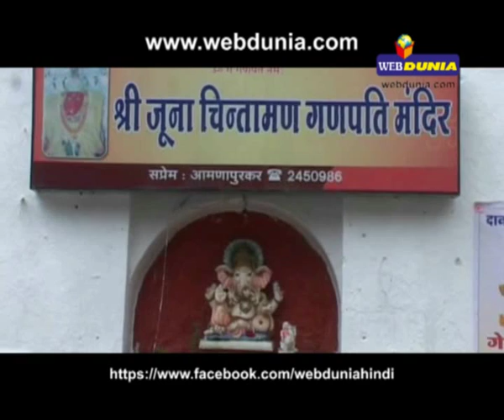मोबाइल से चिंता दूर करेंगे इंदौर के 'चिंतामण गणेश'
इंदौर के 13 सौ वर्ष प्राचीन परमारकालीन 'चिंतामण गणेश मंदिर' में देश-विदेश से प्रति बुधवार को हजारों भक्त दर्शन करने के लिए आते हैं। गणेशोत्सव के दौरान तो भीड़ देखते ही बनती है। इस मंदिर में छत्रपति शिवाजी उनके गुरु समर्थ रामदास, देवी अहिल्याबाई ने भी माथा टेका है। अब भक्तों के लिए श्रीगणेशजी मोबाइल पर भी उपलब्ध हैं। जानिए मंदिर से जुड़ी रोचक और रहस्यमय कहानी।